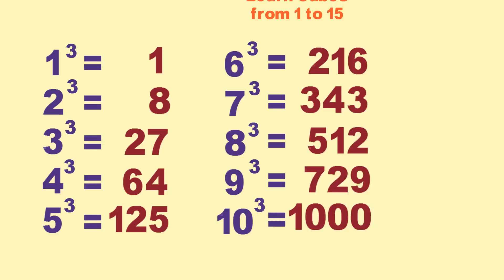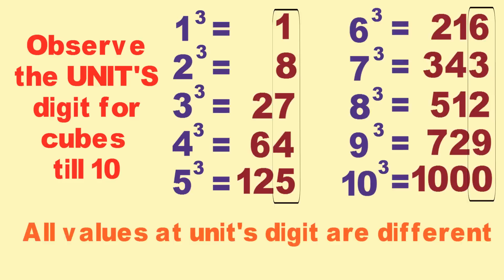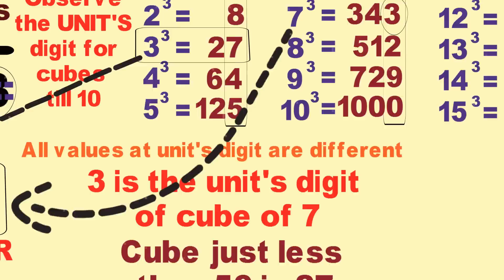Amazing trick to find Cube root of Perfect Cubes - IBPS Bank PO Clerk SSC CAT CLAT CMAT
The Brainy Owl is the official channel of:
EDEX Institute, Behind Prestige Chamber, Near Narinder Cinema, Bus Stand Jalandhar

Multiplication
Multiplication tricks
One line multiplication
Vedic Multiplication
Vedic Maths
Vedic mathematics
Quicker Maths
Maths Shortcut
Calculation Short cut
Calculation tricks
Quant tricks
quant short cuts
easy calculation
easy multiplication
SSC 2017
SSC CGL 2017
IBPS 2017
SSC 2016
SSC CGL 2016
IBPS 2016
CLAT preparation
CAT preparation
CMAT preparation
IAS preparation
Government job
Govt jobs
NDA preparation
Bankers adda
Bank po
Bank clerk
Cmat 2017
Cmat exam
Cmat preparation
Cmat preparation videos
Cmat lecture
Cmat syllabus
Reasoning tricks
Reasoning
Logical reasoning
Logical reasoning preparation
Reasoning preparation
IBPS RRB
English grammar
English vocabulary
Banking terms
EPFO exam
Sarkari naukri
MBA Entrance
BBA Entrance
Law Entrance
Law Entrance